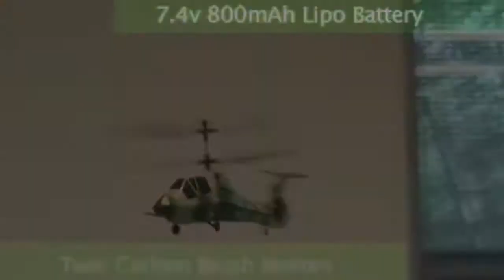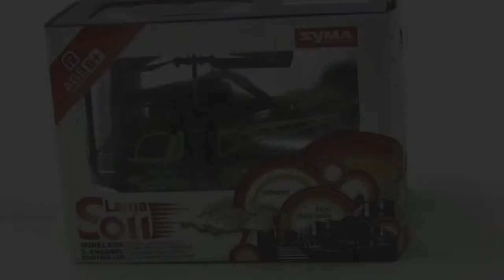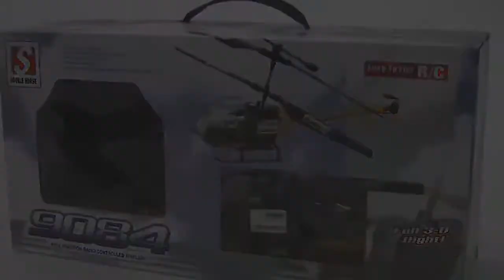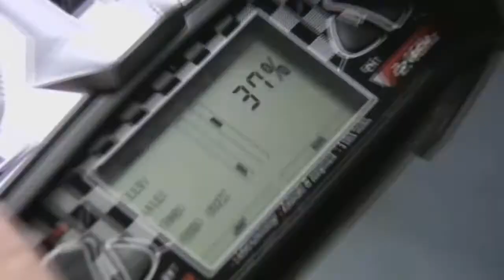Презентация Летающих Игрушек